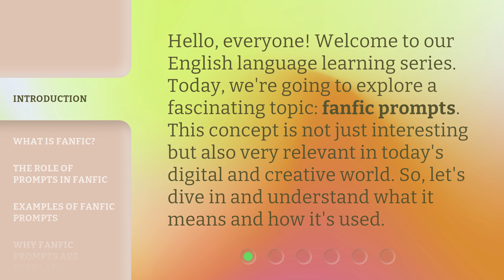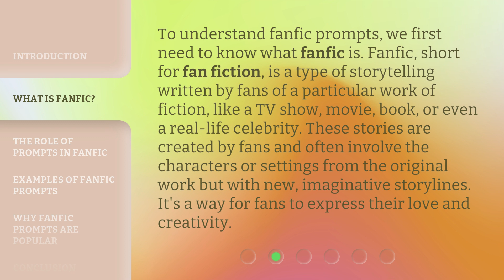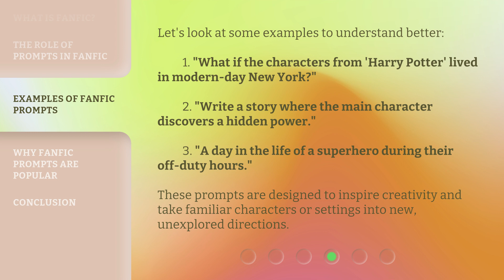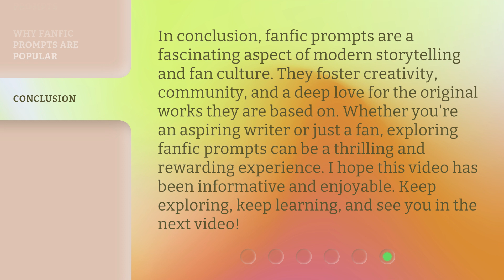Understanding "Fanfic Prompts": A Guide for English Language Learners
Unlock Your Creativity: A Guide to Fanfic Prompts for English Language Learners • Discover the secrets of fanfic prompts and enhance your English language skills in a fun and engaging way. This guide is specifically designed for English Language Learners, providing valuable insights and tips to help you understand and create captivating fanfiction stories. Unleash your imagination and embark on a journey of storytelling with this concise and captivating video!

00:00 • Introduction - Understanding "Fanfic Prompts": A Guide for English Language Learners
00:33 • What is Fanfic?
01:07 • The Role of Prompts in Fanfic
01:35 • Examples of Fanfic Prompts
02:05 • Why Fanfic Prompts are Popular